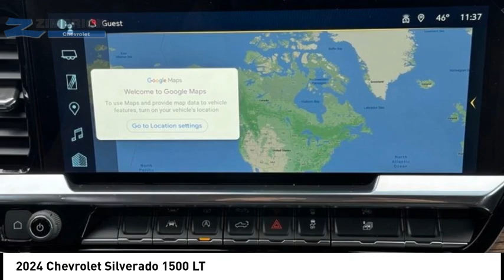2024 Chevrolet Silverado 1500 C240209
2024 Chevrolet Silverado 1500 LT

Zimbrick Chevrolet
1877 W. Main St.

Looking for the right vehicle? Today could be your lucky day. this 2024 Chevrolet Silverado 1500 could be yours.